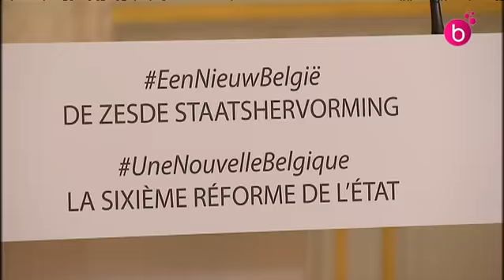Réforme de l'Etat. Documents remis aux entités fédérées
Le premier ministre Elio di Rupo a remis les documents officiels de la 6e Réforme de l'Etat aux représentants des communautés et des Régions.